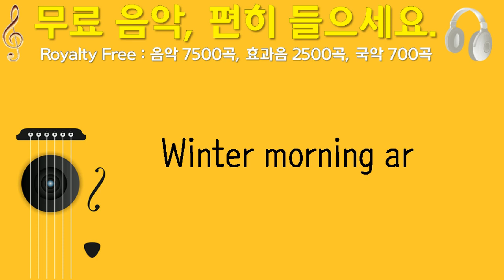Winter morning ar, IJUNIJUN, 경쾌한 음악을 연주, 2분 01초